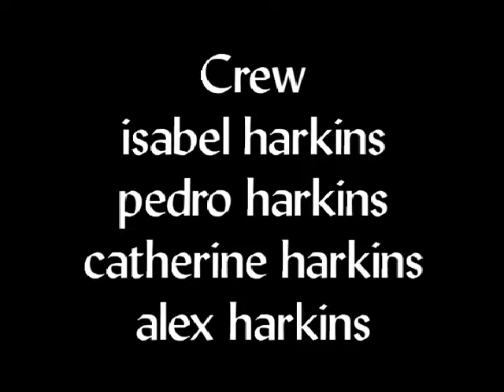el Azim Shaw by James Harkins edited by jason burton and carpe diem teaser trailer